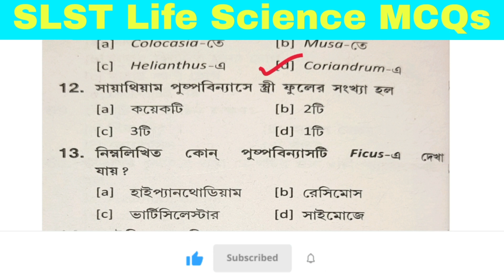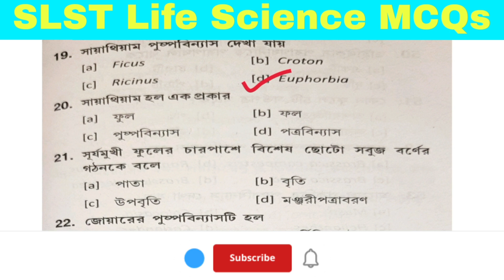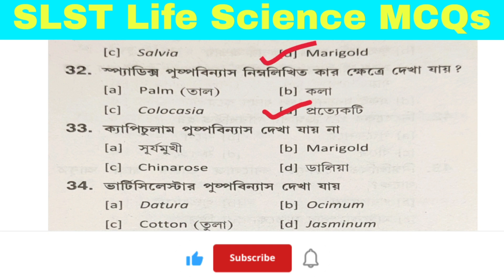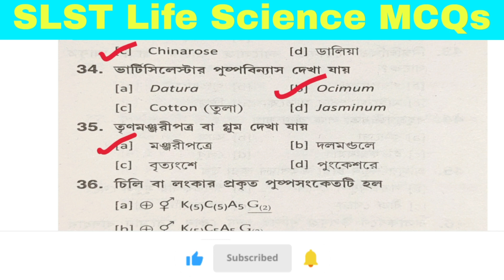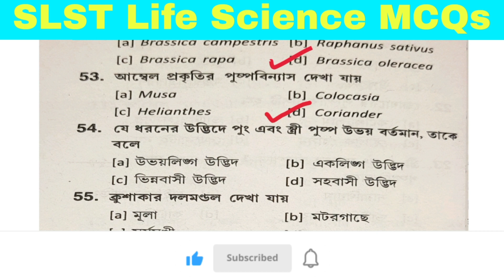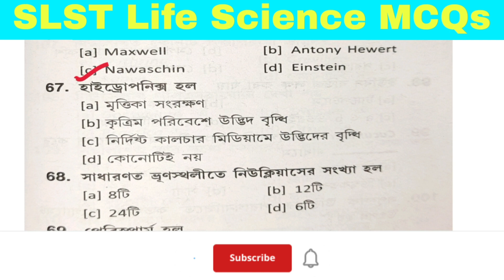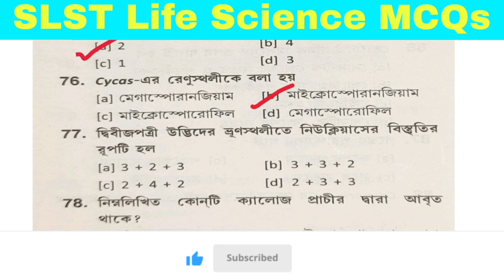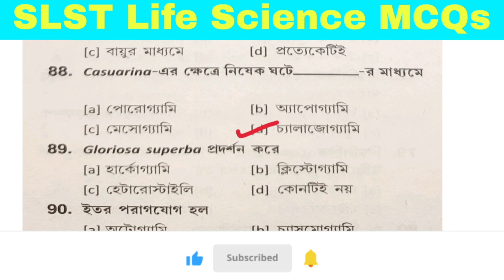Morphology 90 MCQ| Madrasah SLST MCQs | Madrasah SLST Life Science Mock Test | SLST IX-X